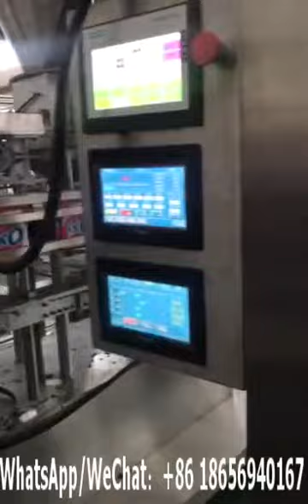Hefei IECO(chantecpack)Automatic high speed washing powder/detergent powder cartoning machine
Automatic vertical cartoning machine for loose material such as washing powder, salt, oatmeal and dog feed. Accept customised weight and size
Hefei IECO Intelligent Equipment co.,ltd/ Anhui Chance Technology co.,ltd